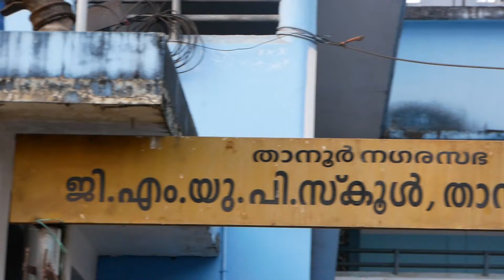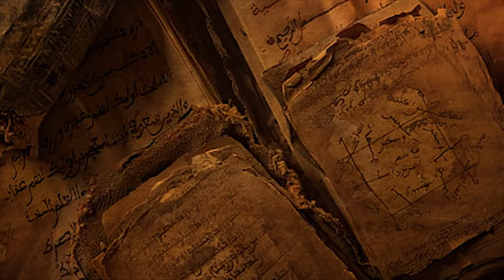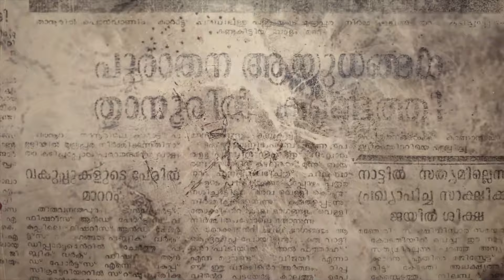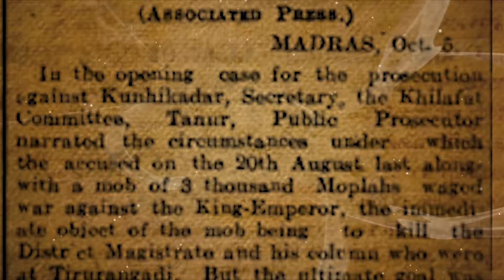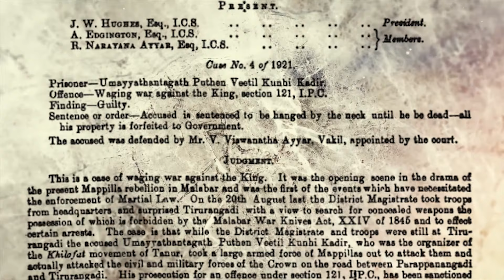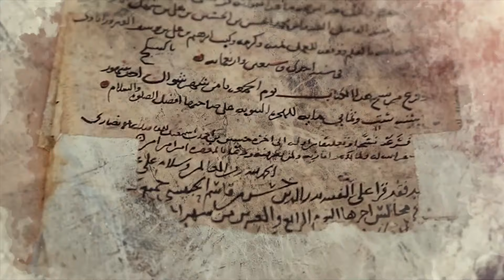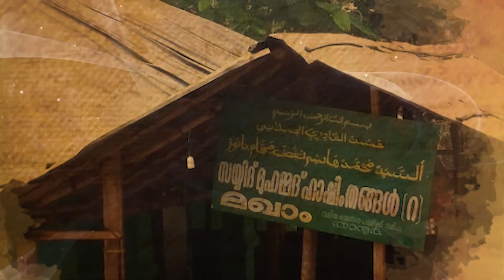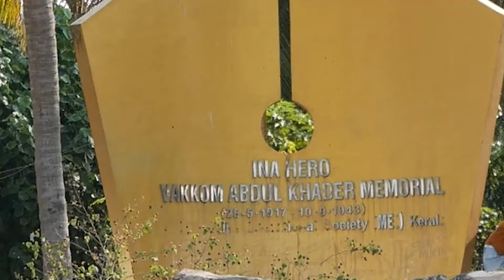രായിരിമംഗലം അംശം താന്നിയൂര്‍ ദേശം / RAYIRIMANGALAM AMSHAM TANIYOOR DESHAM / TANUR DOCUMENTARY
IHSAN (islah students association)
Islahul Uloom Arabic college, Tanur.

Tanur documentary